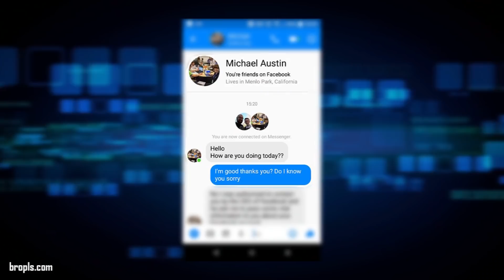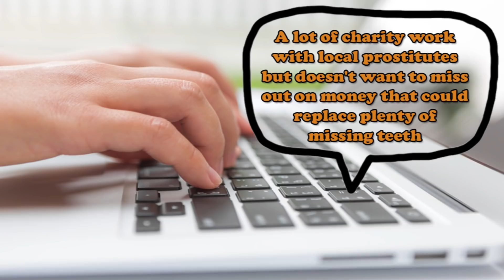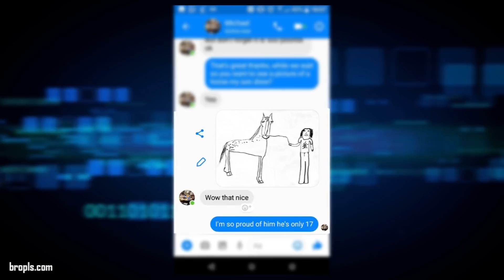Scammer Tells Man He Won $1.2M But Needs To Pay For Delivery So He 'Delivers' Prank To Him